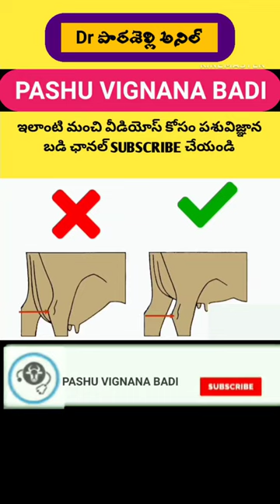Udder size and shape of a high milk yielding cows and buffaloes